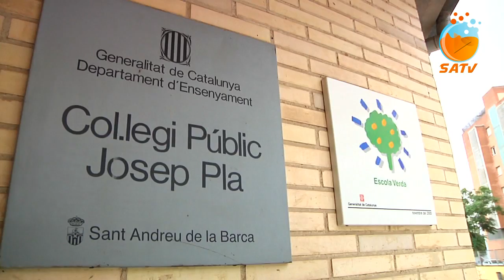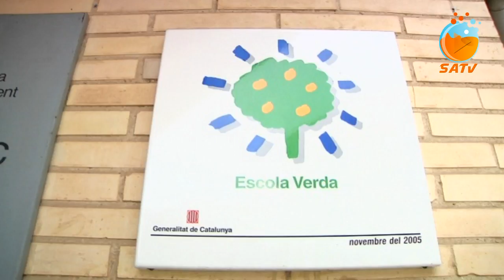SATV 201118 josep pla premi escola verda